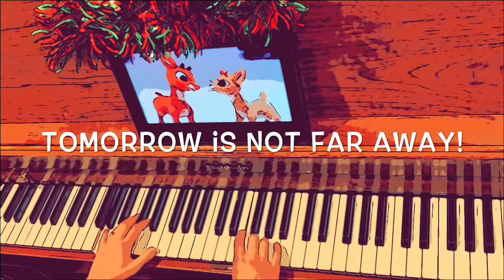There’s Always Tomorrow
An original piano arrangement by Laura Allnutt.

From the 1964 TV SPECIAL “Rudolph the Red-Nosed Reindeer”. Sung by Clarice in the stop-motion film. Composed by Johnny Marks. Originally recorded by Janis Orenstein.